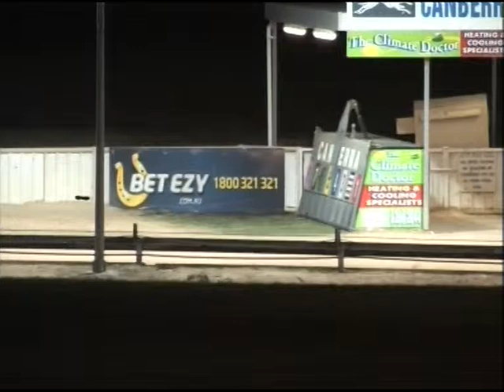Canberra 29092013 Race 10